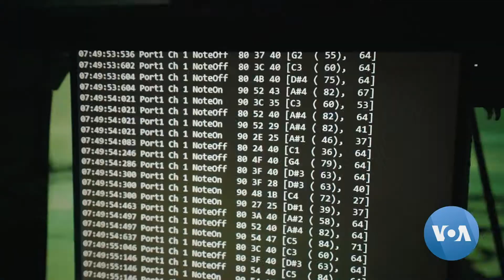Red Carpet - Episode 146 | Weedie Braimah, Stephany Martins, Samuel Quartey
On this episode of Red Carpet, we have Grammy-nominated Ghanaian-American musician Weedie Braimah, Cape Verdian model Stephany Martin, and Ghanaian producer Samuel Quartey speaks to us about his animation film.